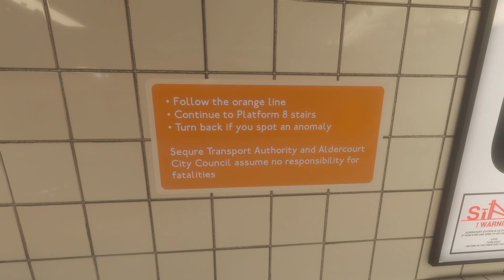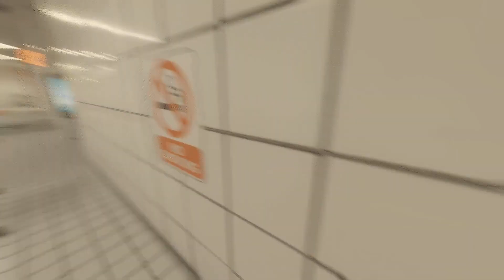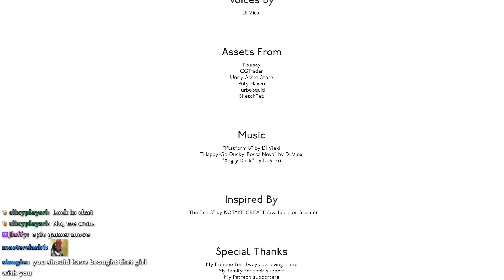ANOTHER EXIT 8 CLONE (they just keep coming)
Malcolm only knows how to jump. GOTY?

Happy played this on March 15th, 2024